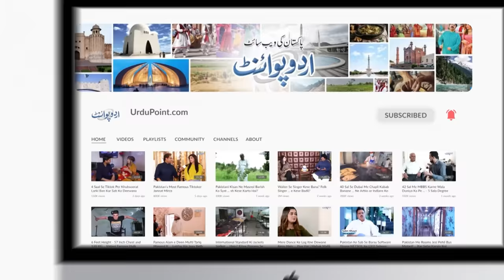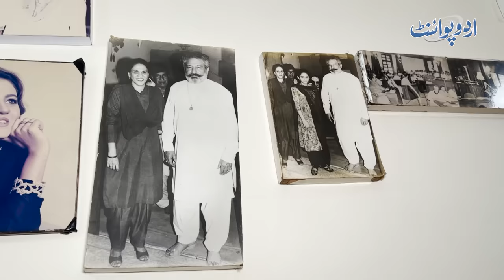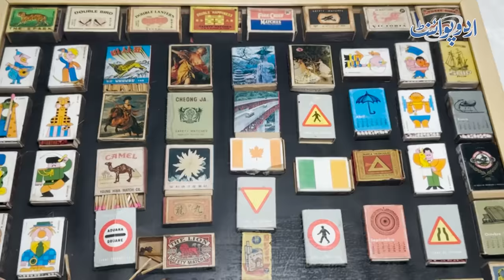Ex MPA Sadia Javed Ka Lifestyle - Lavish Home - Luxury Cars - Zardari Family Se Kiya Relation Hai?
Politician  Sadia Javed was a member of the Provincial Assembly of Sindh from August 2018 to August 2023 on a reserved seat for women as a candidate of the Pakistan Peoples Party. In 2006, she formally joined PPP. She has a good family relationship with Peer Phagara. In an interview with Shan Chaudhary, the anchor of Urdupoint, she expressed her desire to work toward the empowerment of women.
Anchor: Shaan Chaudhary